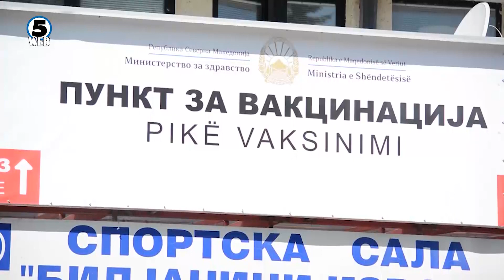Се интезивира масовна вакцинација, метеж пред пунктот во А1 арена „Борис Трајковски“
Дедо Наум од Охрид кој има 90 години е првиот вакциниран во импровизираниот пункт во салата „Билјанини извори“.